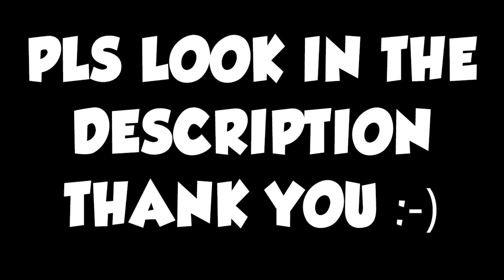Minecraft Xbox Tag - Minecraft Story Mode !!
Todays video is a Minecraft Xbox Tag - Minecraft Story Mode !!

(Pls Read)
I will be re uploading some of my older videos. I no longer Associate with some or all the people in this video.

Songs I Use - P-Holla - Do it For Love - intro